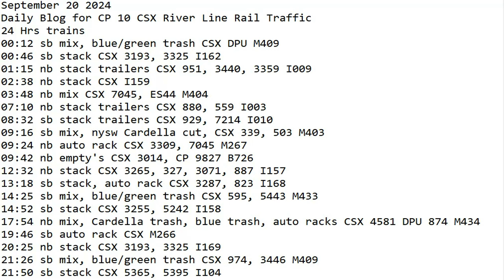September 20 2024 BigTrains.TV CP 10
24 Hrs trains
00:12 sb mix, blue/green trash CSX DPU M409
00:46 sb stack CSX 3193, 3325 I162
01:15 nb stack trailers CSX 951, 3440, 3359 I009
02:38 nb stack CSX I159
03:48 nb mix CSX 7045, ES44 M404
07:10 nb stack trailers CSX 880, 559 I003
08:32 sb stack trailers CSX 929, 7214 I010
09:16 sb mix, nysw Cardella cut, CSX 339, 503 M403
09:24 nb auto rack CSX 3309, 7045 M267
09:42 nb empty's CSX 3014, CP 9827 B726
12:32 nb stack CSX 3265, 327, 3071, 887 I157
13:18 sb stack, auto rack CSX 3287, 823 I168
14:25 sb mix, blue/green trash CSX 595, 5443 M433
14:52 sb stack CSX 3255, 5242 I158
17:54 nb mix, Cardella trash, blue trash, auto racks CSX 4581 DPU 874 M434
19:46 sb auto rack CSX M266
20:25 nb stack CSX 3193, 3325 I169
21:26 sb mix, blue/green trash CSX 974, 3446 M409
21:50 sb stack CSX 5365, 5395 I104